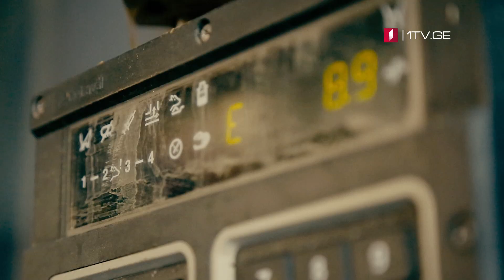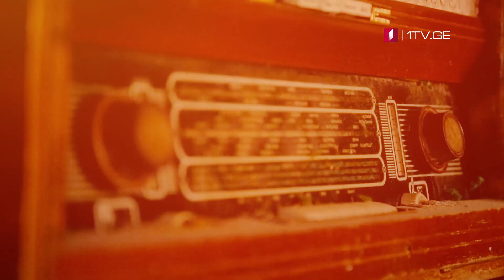ილია წინამძღვრიშვილის დაარსებული სასწავლებლის დღევანდელობა - 17 ნოემბერს, 12:15 საათზე, „ფერმა“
„ფერმა“ გიამბობთ, თუ რა როლი აქვს განათლებას სოფლის მეურნეობაში. ესტუმრეთ წინამძღვრიანთკარის საზოგადოებრივ კოლეჯს. ნახეთ როგორ ეუფლებიან აგრარული მიმართულების პროფესიებს ადამიანები, ვინც ქვეყნის ეკონომიკურ განვითარებაში წვლილი უნდა შეიტანონ. გაიგეთ როგორია დუალური პროგრამის პრინციპები და რას ნიშნავს პრაქტიკულ სამუშაოზე დაფუძნებული სწავლება. 135-წლიანი ისტორია და ილია წინამძღვრიშვილის დაარსებული სასწავლებლის დღევანდელობა;
გაიგე მეტი საწველი აპარატების შესახებ. რით აუმჯობესებენ ისინი მერძეული ფერმის პროდუქტიულობას, როგორია საწველი დარბაზების მოწყობის პრინციპები და რა უნდა გაითვალისწინოს ფერმერმა მესაქონლეობის თანამედროვე მეურნეობის შექმნისას;
წინაპრების სახლში დაბრუნებული ორი მეგობარი, რომლებიც ერთი იდეის გარშემო გაერთიანდა. რუბრიკაში „არტიშოკი“ ნახეთ გაცოცხლებული რეცეპტებისა და მრავალფეროვანი გემოს ნაზავი, სიძველისა და თანამედროვე არტის შეხვედრა არმაზულ სამოთხეში - კვირას, 17 ნოემბერს, 12:15 საათზე, გადაცემაში „ფერმა“.